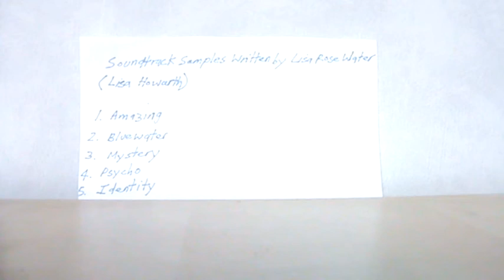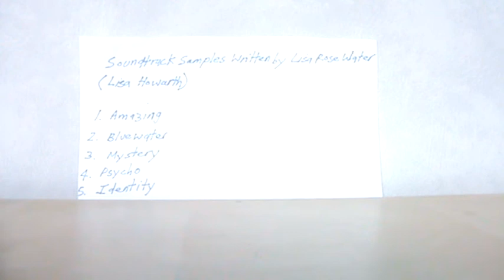Soundtrack Sample by Lisa Howarth Lisa Rose Water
Track title Ama3ing